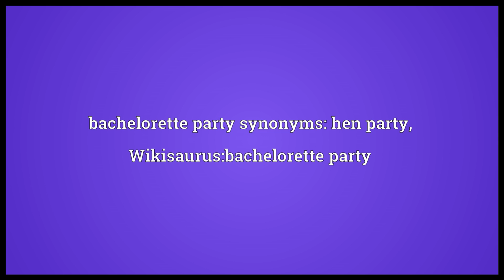Bachelorette party Meaning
Video shows what bachelorette party means. A party held for a woman who is about to be married.. bachelorette party synonyms: hen party, Wikisaurus:bachelorette party.  bachelorette party pronunciation. How to pronounce, definition by Wiktionary dictionary. bachelorette party meaning. Powered by MaryTTS